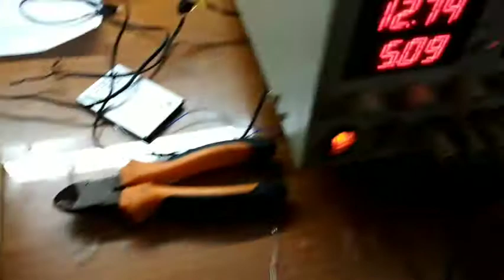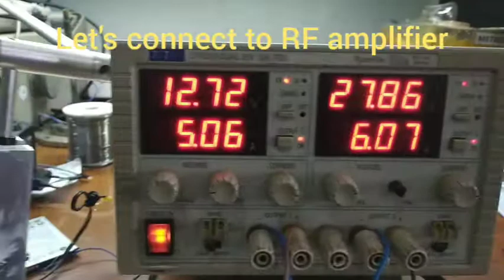Peltier cooler for RF amplifiers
Experiment on RF amplifier cooling. Not suitable for RF amplifiers#peltiercooler#RFamplifier#Jammers